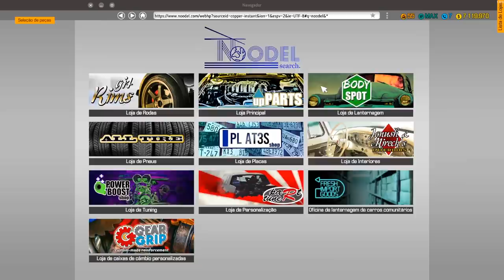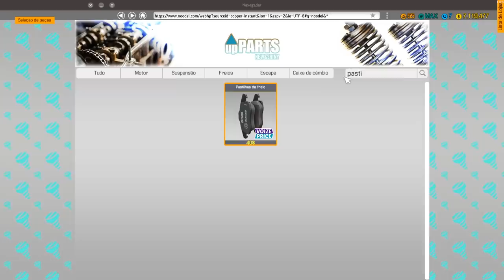Não ACREDITO!! um SUPRA ABANDONADO!! no FERRO VELHO!! - Car Mechanic Simulator 2018 2021 2021